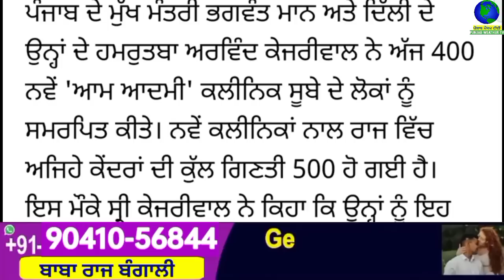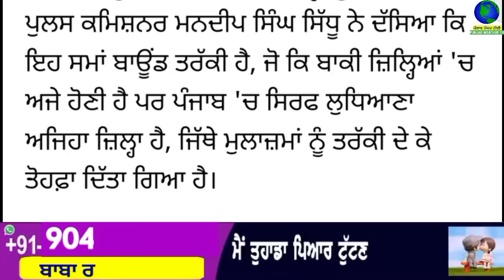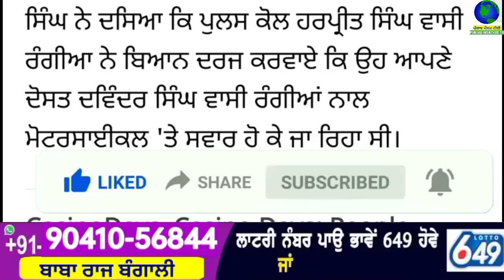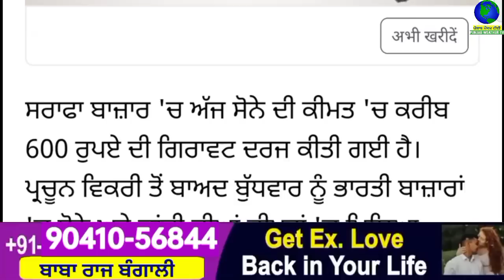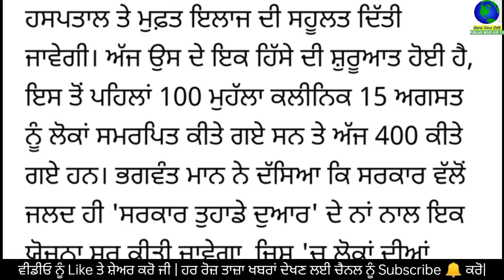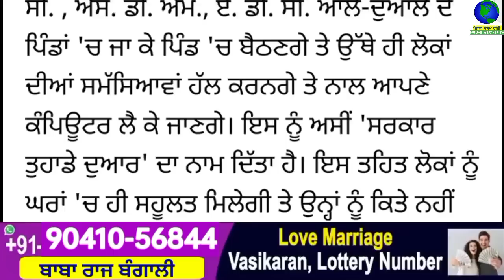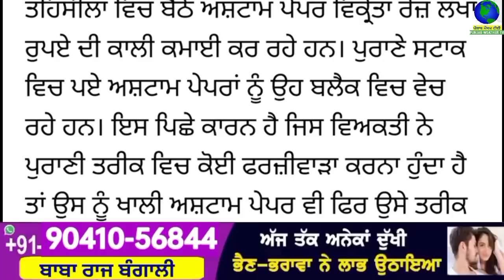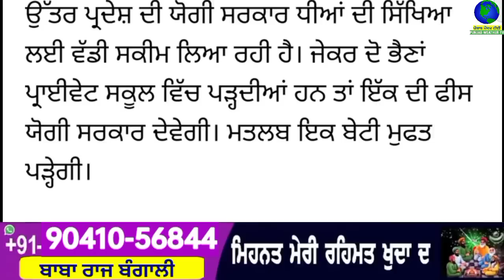Big News of Punjab | 27 ਜਨਵਰੀ 2023 | Punjabi News | 27 January 2023 | PUNJAB WEATHER TV | Evening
Big News of Punjab | 27 ਜਨਵਰੀ 2023 |  Punjabi News | 27 January 2023 | PUNJAB WEATHER TV | Evening News Punjab